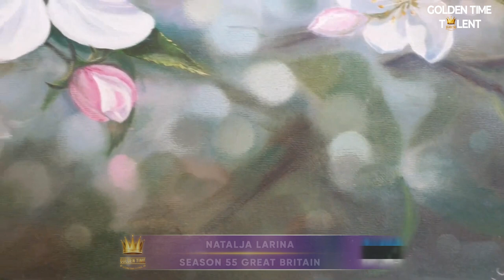GOLDEN TIME TALENT | 55 Season | Natalja Larina | Painting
Member/team name: Natalja Larina

The country: Estonia | City: Tallinn

Nomination: Painting

Name of competitive work: В ожидании весны

Work size: 30/70

Execution material: Холст, масло

Manufacturing technology: Кисть, масло.

History of the creation of the work: Зима, отсутствие красок. Захотелось помечтать о весне.

Participation in other competitions and festivals / creative achievements: Рисую для себя и друзей. Достижений нет.